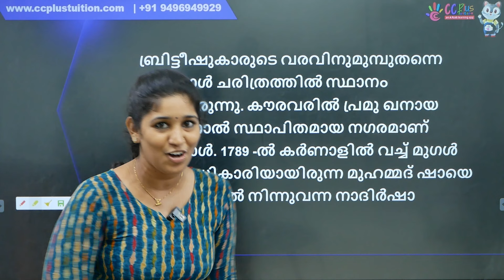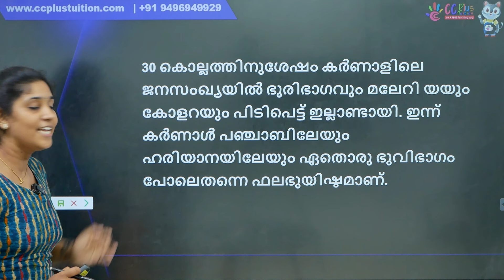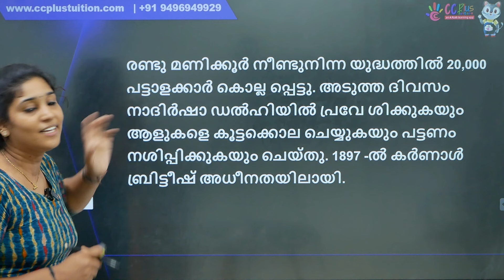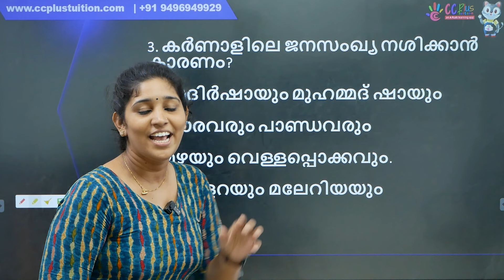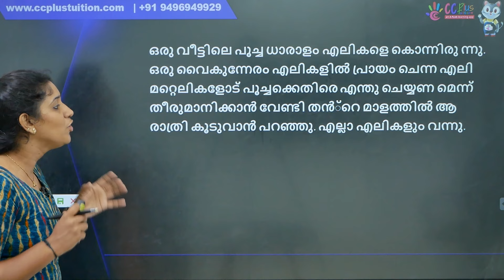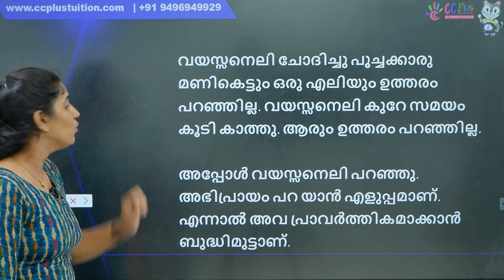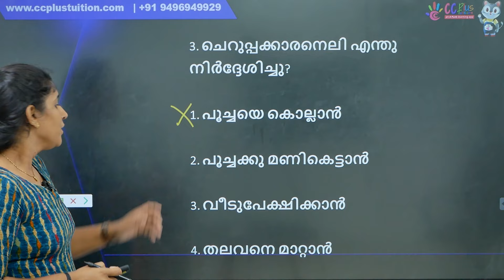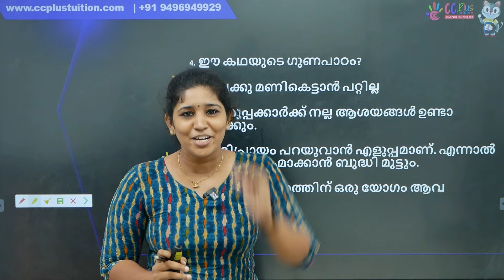Navodaya Entrance Exam 2025 | Malayalam | Malayalam Exam Preparation | CC plus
1 മുതൽ 10-ാം ക്ലാസ്സ് വരെയുള്ള കുട്ടികൾക്ക്👩‍👧‍👧 ഇനി പഠനം 👩🏻‍🏫 വളരെ എളുപ്പമാക്കാൻ അവരുടെ പാഠഭാഗവുമായി ബന്ധപ്പെട്ട് നിരവധി Activities, Exam base ചെയ്ത് question paper analysis📝 എല്ലാം ഉൾകൊള്ളിച്ച് ഓരോ ക്ലാസ്സ് ആയി പ്രത്യേകം Free Group-കൾ 🪀 ഒരുക്കുന്നു. കുട്ടികളിലെ ചിന്താശേഷി 🤔 വർദ്ധിപ്പിക്കാനും അവരുടെ പഠനം ഏറെ എളുപ്പമാക്കാനും  Free Group-ൽ Join ചെയ്യൂ...

* LSS/USS Training.